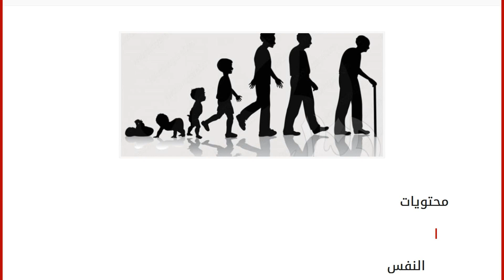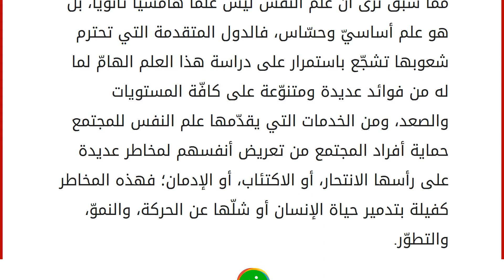مراحل النمو في علم النفس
محتويات
١ النفس
٢ مراحل النموّ في علم النفس
٢.١ ما قبل الميلاد
٢.٢ الطفولة
٢.٣ الشباب
٢.٤ الشيخوخة النفس
تتنوّع أنواع، واختصاصات، وتشعّبات علم النفس، فهو علم يتناول كافّة خفايا النفس الإنسانيّة، وطموحاتها، ومواجعها، ومثبِّطاتها، كما يركّز علم النفس بشكل عام على دراسة الحالة النفسيّة للإنسان في كلّ مراحله الحياتيّة، وفي كلّ المواقف التي قد يتعرّض لها، والتي تبعث في نفسه مشاعر متنوّعة منها الحزن، والفرح، واليأس، والإحباط، والخجل، اللامبالاة؛ فالنفس جزء أساسيّ من الإنسان، ولا شك في أنّها تطغى على الجسد في الكثير من الأحيان؛ فالجسد ما هو إلا أداة بيدها تنفّذ به رغباتها وشهواتها. مراحل النموّ في علم النفس
من أهمّ فروع علم النفس ما يعرف بعلم النفس التنمويّ (علم نفس النموّ)، وهو العلم المختصّ بدراسة مراحل نمو الإنسان، ودراسة المراحل العمريّة المختلفة التي يمرّ الإنسان بها من طفولة، ومراهقة، وشباب